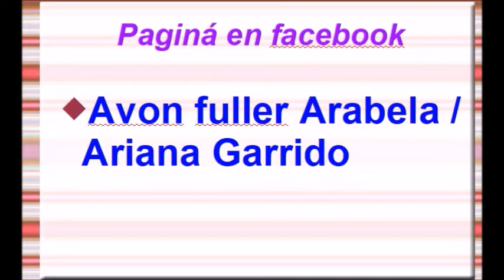UNBOXING/PEDIDO JADE CAMPAÑA 17 MÉXICO 2019